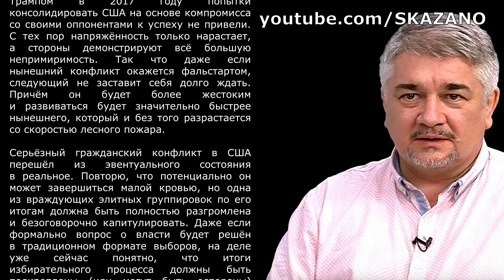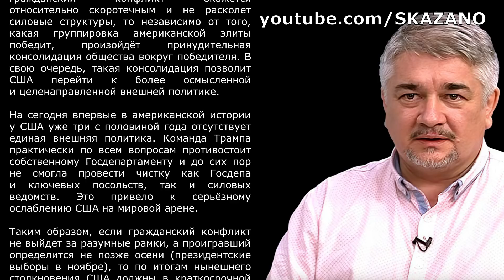ЭТО НЕ ШУТКИ. Ростислав Ищенко